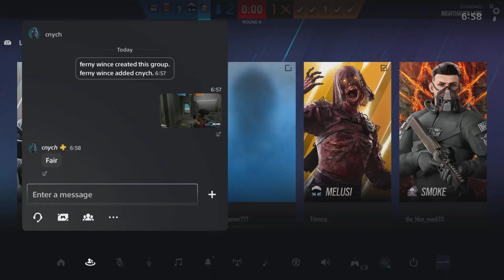Getting gold in r6 (rainbow 6 siege )